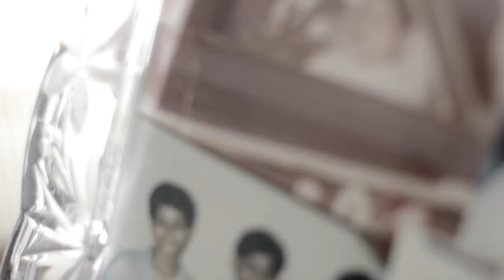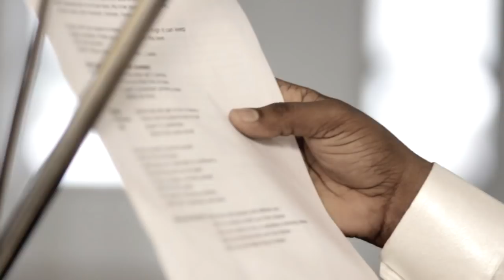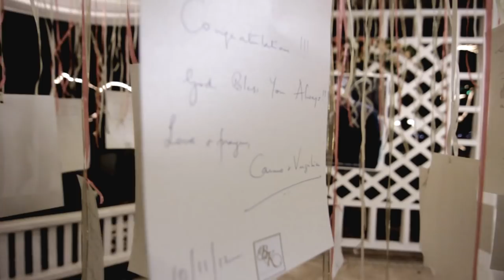Kimberly Bensley II Goa wedding Highlights